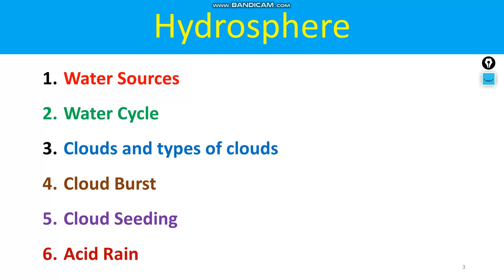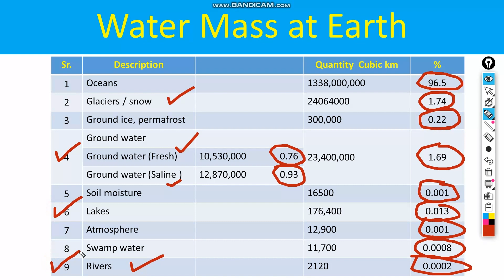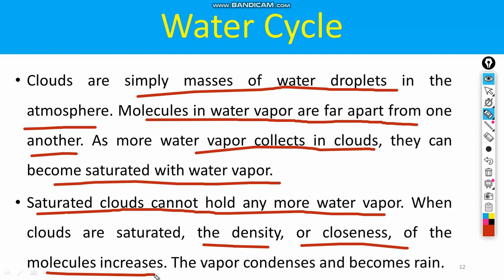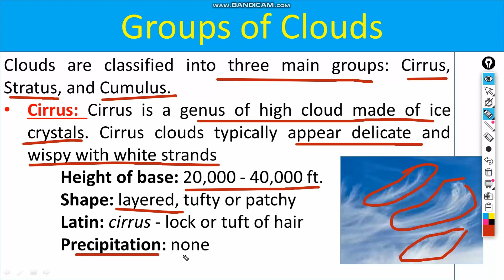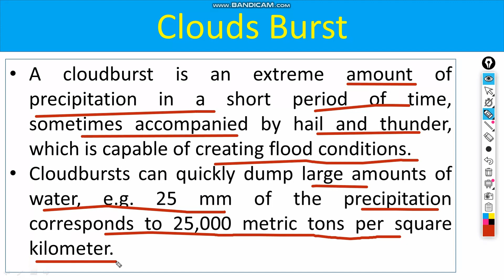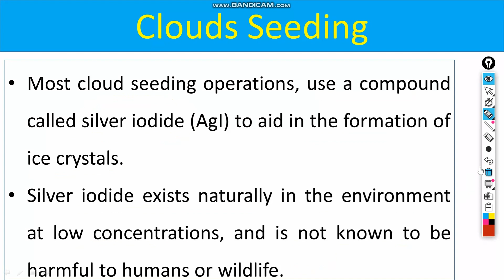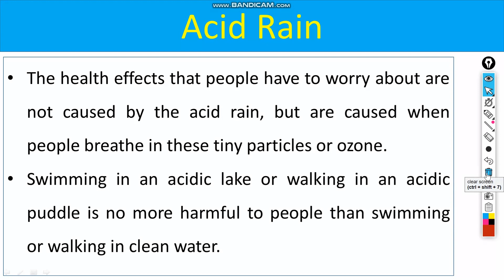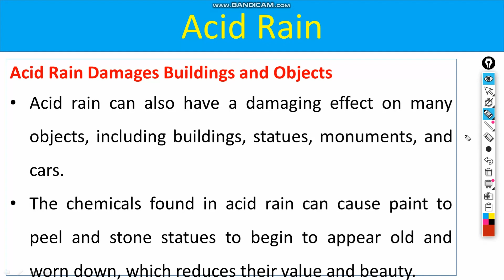Hydrosphere | Water Cycle | Cloud Burst | Cloud Seeding | Acid Rain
This video concerns the hydrosphere and will cover water sources, the water cycle (evaporation, condensation, precipitation), types of clouds, cloud bursts, cloud seeding, and acid rain.